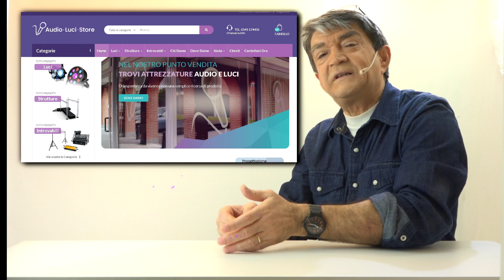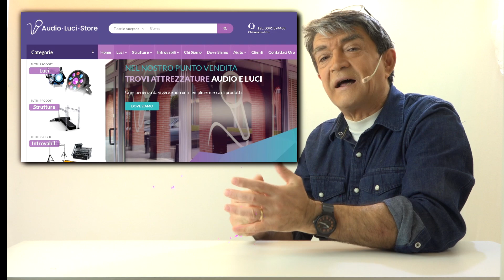Spot in Teatro: Lente PC o lente FRESNEL? Quale è meglio tra le due?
I fari Teatrali dispongono di lente PC (PianoConvessa ) oppure  di Fresnel.
Conosciamole per capirne le differenze e se una sia meglio dell' altrs.